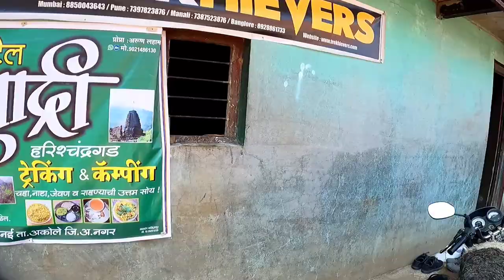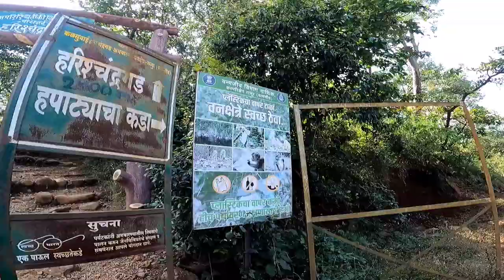Harishchandragad Trek Vlog🚩| महाराष्ट्रातील सर्वांत उंच कडा - कोकणकडा ⛰️| भाग १ | Heavenly Kokankada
Namskar,

We are going to witness beauty of Harishchandragad and kokankada in this vlog. Harishchandragad is located in Ahmednagar district of Maharashtra.

This is part first. In this video you will see our journey from base village to kokankada. In between Harishchandreshwar temple, kedareshwar temple, caves Along with history of ancient temples on this fort. We also did night camping and night trek on this fort.

Harishchandra fort is famous for its magnificent cliff that is kokankada which is highest cliff in the Maharashtra. Seeing sunset from kokankada is like seeing heaven😍. Also in next part you will see peak of this fort i.e. Taramati peak.

Let us together watch video on our experience on Harishchandragad.

Thanks,
Ashwini🌸

Kokankada
kokankada night camp
maharashtra forts